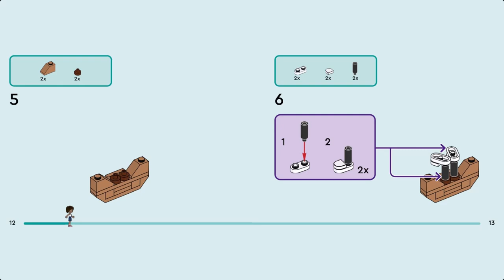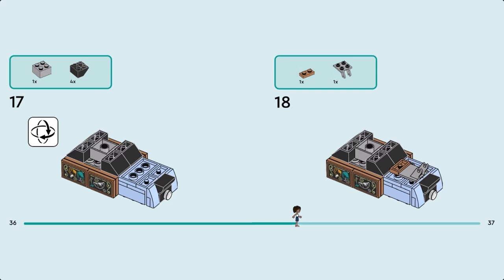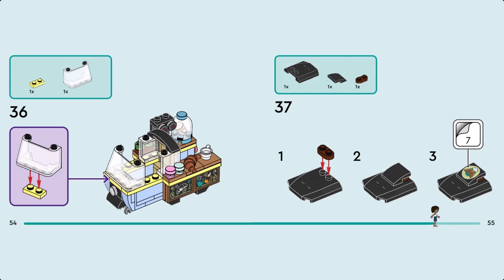LEGO Instruction - Friends - 42606 - Mobile Bakery Food Cart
Inspire creative play with the LEGO® Friends Mobile Bakery Food Cart (42606) playset for girls, boys and kids aged 6+. Kids who love role play can act out the story as Aliya visits the toy bakery cart with her pup Aira. The set includes 2 mini-dolls, a dog, a cart, a bakery mascot and accessories.

The accessories in this food playset for kids lets little ones create their own stories as they help Jules serve customers from the small toy vehicle. Accessories include a croissant, 2 macarons, biscuits, a biscuit container, coffee machine, coffee cup, hot chocolate and a cup of tea, plus a coin and a book for Aliya and a bone for Aira.

Discover more gift ideas for kids who love cooking toys in the LEGO Friends universe, where there are lots of opportunities for storytelling as kids act out real-life adventures. This set comes with the LEGO Builder app for an easy and intuitive building adventure. Here kids can zoom in and rotate models in 3D, save sets and track progress.

- LEGO® Friends Mobile Bakery Food Cart set – Includes 2 mini-dolls, a dog figure, a cart and lots of toy bakery accessories for girls, boys and kids aged 6 plus.

- Wheelable cart – Kids place Jules in the driver’s seat of the mobile food cart and wheel the toy vehicle into position, then act out the story as Jules stands behind the counter to serve customers.

- 2 mini-dolls – Set includes LEGO® Friends Aliya and Jules mini-dolls, plus a pet dog figure, so the creative play starts right away.

- Kids’toy food accessories – The set comes with a croissant, 2 macarons, cookies, a cookie container, coffee machine, coffee cup, hot chocolate, mug, cup of tea, coin, book and a bone.

- A gift idea for kids – This set makes a fun birthday gift or anytimetreat for girls, boys and kids who love toy food playsets and cooking pretend play.

- LEGO® Friends sets – Check out other creative building toys for kids in the LEGO Friends range, (sold separately) where young builders discover diverse characters as they act out real-life adventures.

- Measurements – 125-piece set with cart measuring over 2.5 in. (6 cm) high, 3 in. (8 cm) long and 1.5 in. (4 cm) wide.